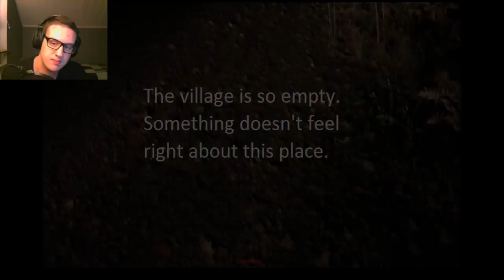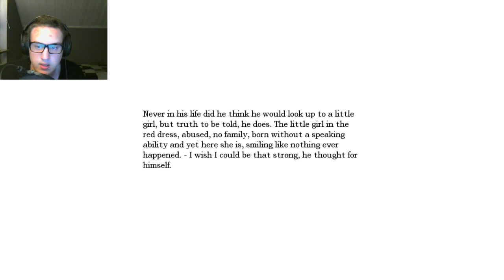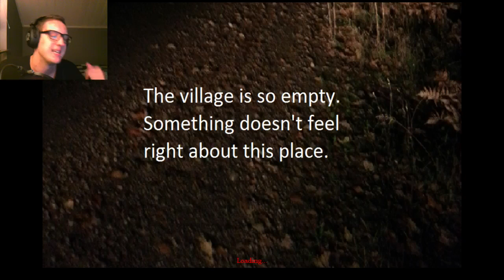SLEEP SLEEP SLEEP - Amnesia Final Revelation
Custom stroy time! I will try to finish this even if i get scared!